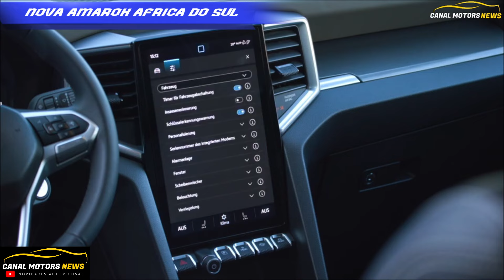NOVA AMAROK 2025 CHEGA NO BRASIL RESTILIZADA OQUE MUDA?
Nova VW Amarok 2025 Lançada na Argentina e será mesma que vem para o Brasil.
Nova VW Amarok 2025 conta com mudanças nos faróis em LED com barra assumindo a identidade visual da Marca.
Nova VW Amarok 2025 não muda a traseira somente acrescenta lanternas escurecidas.
Nova VW Amarok 2025 do Brasil conta com o mesmo conjunto mecânico MOTOR V6 DE 258 cv e cambio at de 8 velocidades.
Nova VW Amarok 2025 ganha agora 6 airbags e ACC nas versões top de linha.
Nova VW Amarok 2025 não mudou o interior manteve o painel analógico.
Nova VW Amarok 2025 deve ter preços acima dos R$ 300.000 nas versões top de linha